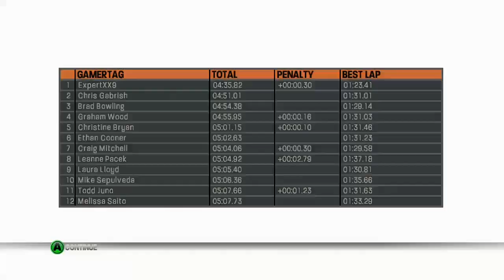MX vs ATV Reflex | I'm not so terrible anymore J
Jaaaahnik

Diggity dog

I used to be awful at this

Also, I don't remember this track